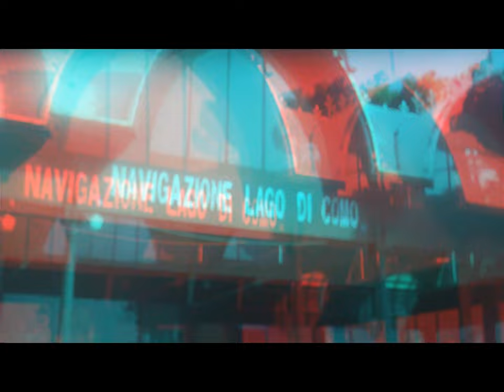3d 2d Boats et al. Cernobbio CO [by Sergio Conegliano]